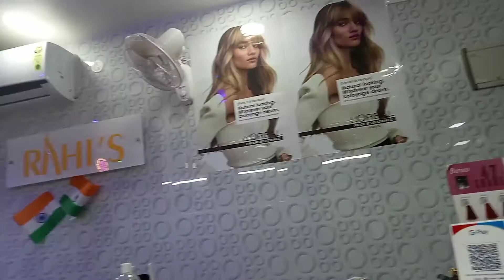MY NEW HAIR LOOK 🤩llMoonpator ll Rahi's hair salonll